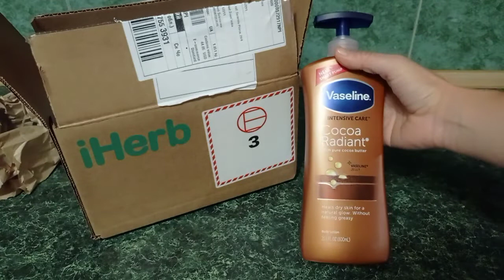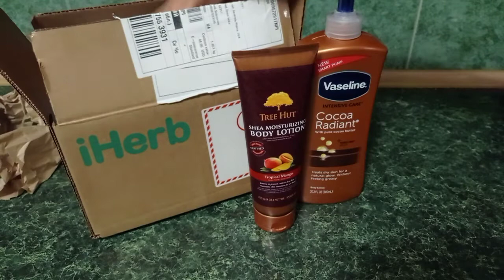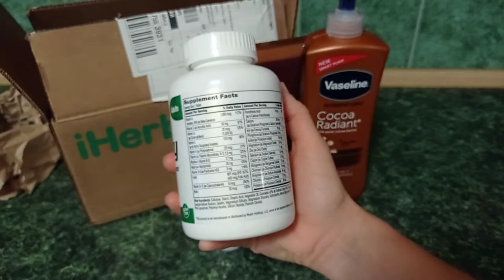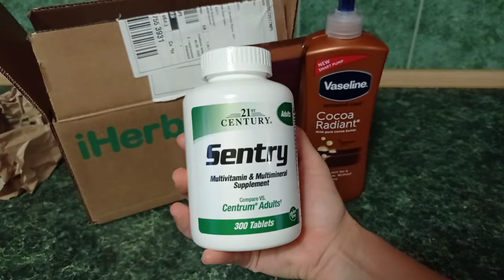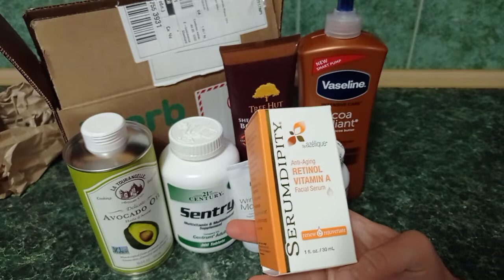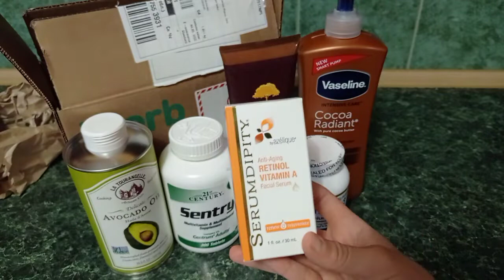iHerb💚CNY9809💚 BEST CODE🔥 распаковка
Очередная распаковка посылки с сайта iHerb